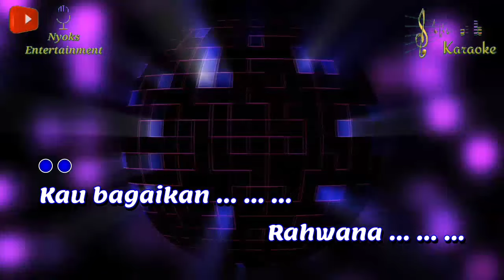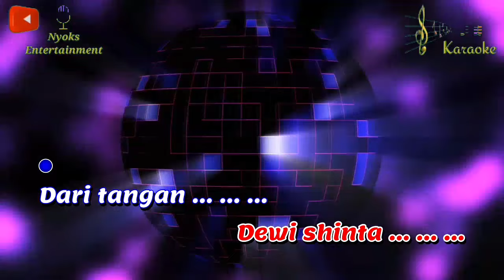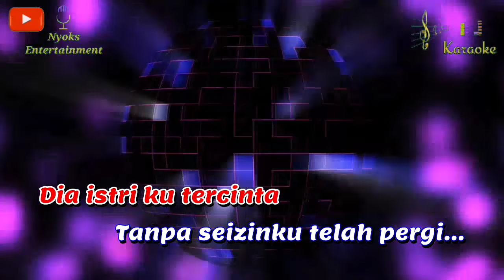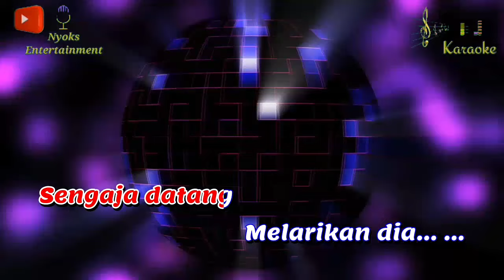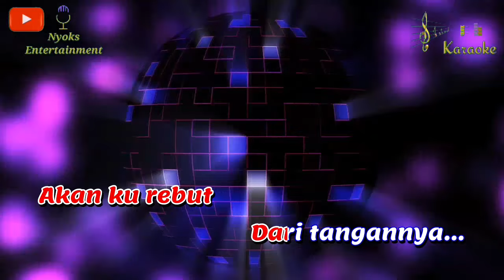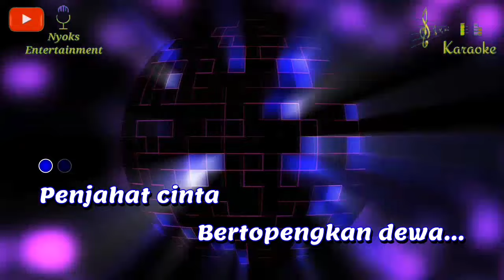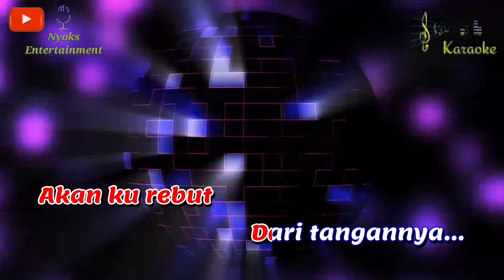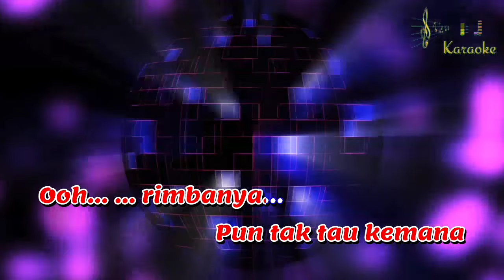PELAMINAN KELABU - Mansyur S (Karaoke) Dangdut || Nada Wanita || CIS minor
Pelaminan Kelabu - Mansyur S Karaoke Dangdut nada cewek versi Keyboard sampling yamaha psr 975.

Lirik Lagu Pelaminan Kelabu - Mansyur S:

Kau bagaikan.. rahwana...
Menculik.. Dewi Shinta...
Dari tangan.. Sri Rama...

Kursi pelaminan biru
Di malam pengantin..
Janur kuning
Menghias di ruang tamu..

Tapi bencana..
Datang melanda..

Dia istri ku tercinta
Tanpa seizin ku telah pergi
Ayah bundanya
Pun tak tahu kemana
Ooh rimbanya...

Kursi pelaminan biru
Di malam pengantin..

Dendam seorang kekasih pertama
Sengaja datang melarikan dia...

Penjahat cinta bertopengkan dewa
Sungguh pengecut kau bersandiwara

Akan ku rebut
Dari tangannya...
Karna dia
Resmi menjadi milik ku...

Kursi pelaminan biru
Di malam pengantin..